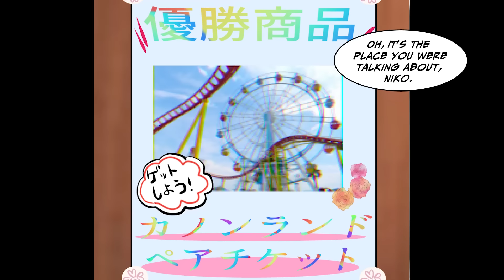[Manga Dub] I cut ties with my friend who annoys me about being unpopular... Then suddenly [RomCom]